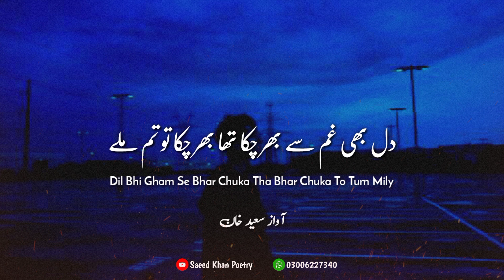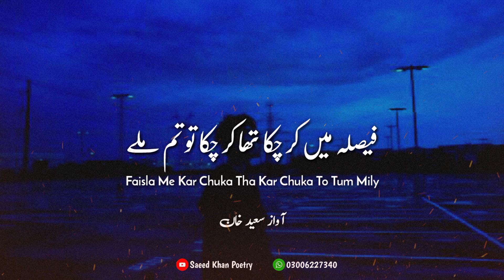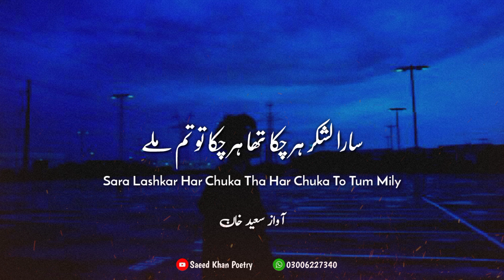Ishaq Se Me Dar Chuka Tha Dar Chuka To Tum Mily | Aurang Zaib | Saeed Khan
Ishaq Se Me Dar Chuka
Dar Chuka To Tum Mile

Writer: Aurang Zaib

Narrator: Saeed Khan

Instagram 👉 itxsaeedkhan